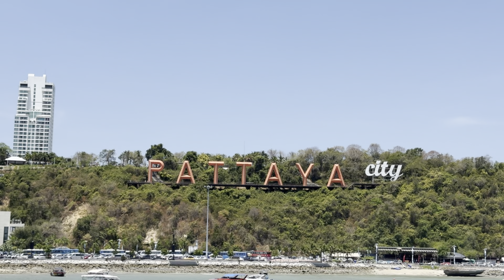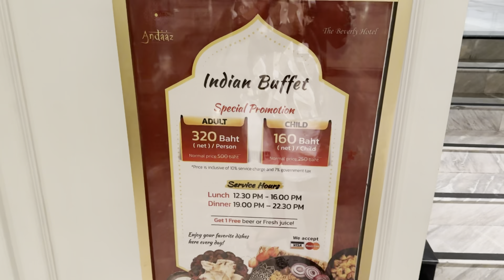Water activities in Thailand Coral island | Tourist attractions in Thailand